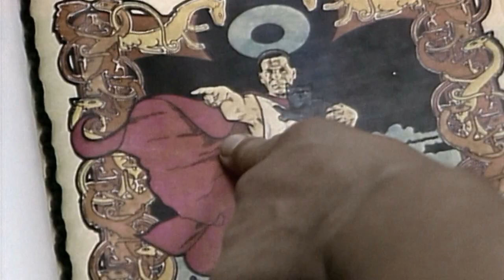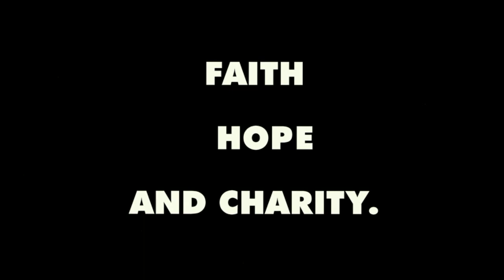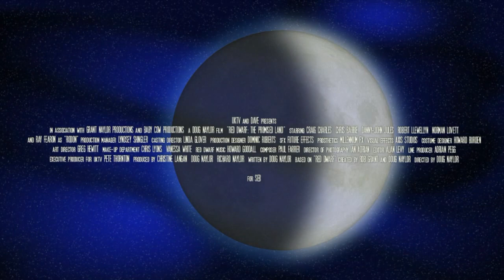Red Dwarf: The Promised Land - Fan Trailer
I may not be fast, but I get there in the end...

Moon image courtesy of NASA

Merry Christmas, and here's to a Happy New Year x